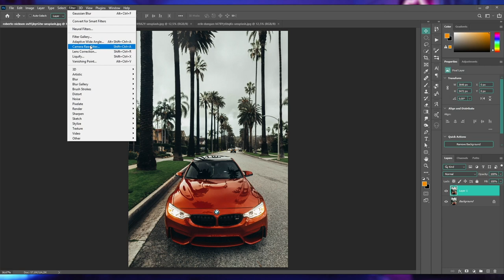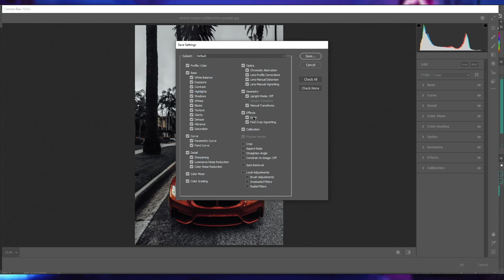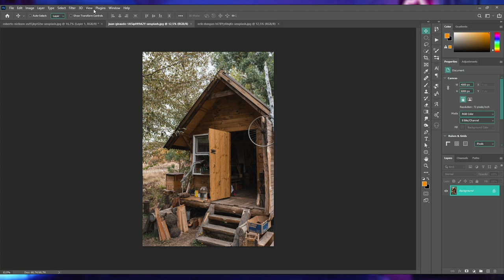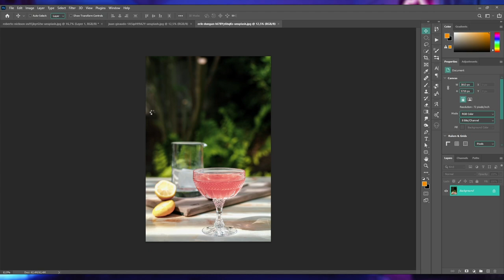Como CRIAR PRESETS no Lightroom / Photoshop / Mobile [DOWNLOAD GRATUITO]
Como criar PRESETS no Lightroom, Photoshop ou Mobile. Download gratuito aqui em baixo.

🎥 Assista também:
■ QUICK TUTORIAL
► INSTAGRAM + TIKTOK : @RafaelRussano